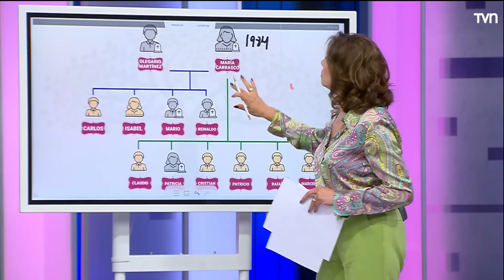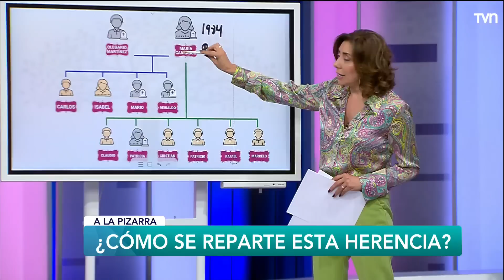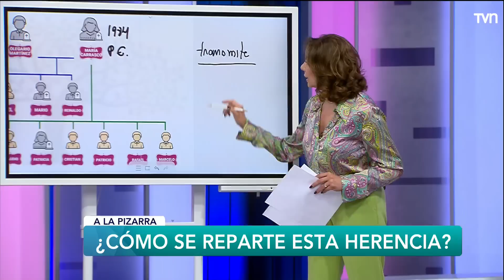La familia que no pedí | Carmen Gloria a tu servicio